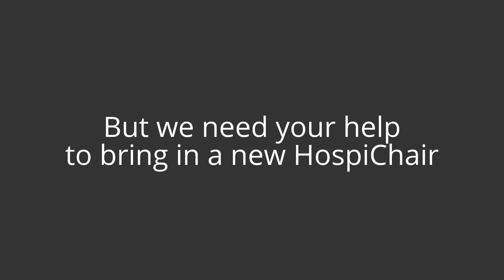HospiChair for GivingTuesday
Help Hospicare raise money for new, safe recliner chairs for our Hospicare Residence. To learn more, please visit our HospiChair site: